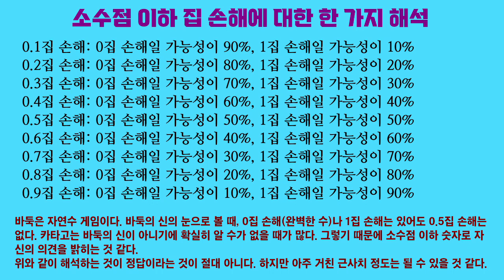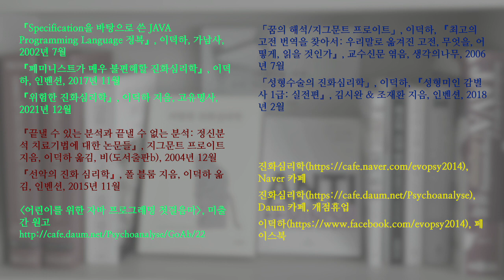바둑과 장기 16. 화점에서 눈목자로 받으면 손해인가? (동네바둑의 인공지능 정석 강좌에 대한 비판)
화점에서 날일자로 걸칠 때 프로 기사들이 눈목자로 받는 경우가 거의 없습니다. 알파고 이후에 그런 수를 더 안 두는 것 같습니다.

카타고를 돌려보았더니 날일자로 받는 경우에 비해 눈목자로 받으면 0.0집 또는 0.1집 손해를 봅니다. 저는 프로 기사라 하더라도 이 정도의 차이는 무시했으면 좋겠습니다.